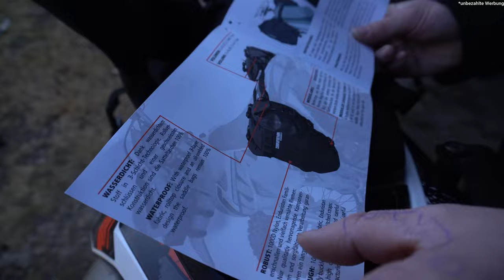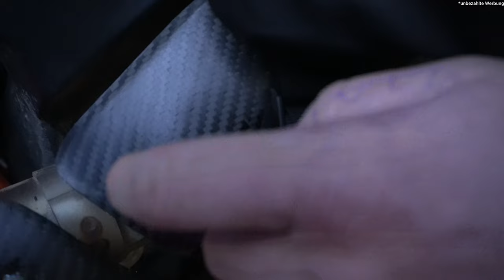Die Gepäcklösung für TOUREN ? Enduristan [UNBOXING] | Update #3 | Nickl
Servus Leute!
Heute ein kleines Unboxing von Enduristan (unbezahlte Werbung), neben Kleinigkeiten habe ich auch hoffentlich eine vernünftige Gepäcklösung gefunden. Flexibel in der Montage, Hochwertig und nicht so teuer wie ein Koffersystem.
Warum ich mir das gekauft habe, seht ihr in einem zukünftigen Video was dieses Jahr alles auf dem Plan steht. Warum ich mir die Taschen gekauft habe, könnt ihr u.a in einem meiner Kroatien Videos sehen, manchmal reicht ein Rucksack nicht ganz aus.
Für kleine SneakPeek`s schaut auch gern mal auf Instagram vorbei dort könnt Ihr manchmal vorab kleine Eindrücke für Videos sehen.

Hier zum 1. Kroatien MotoVlog: 🇭🇷

Mit dabei: Nickl